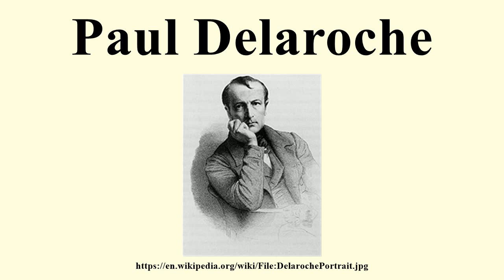Paul Delaroche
Image-Copyright-Info